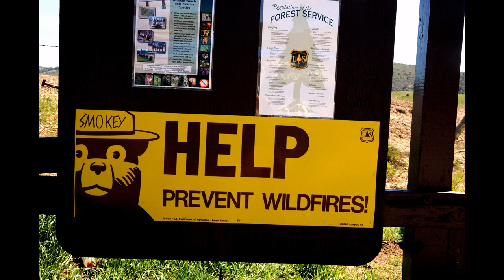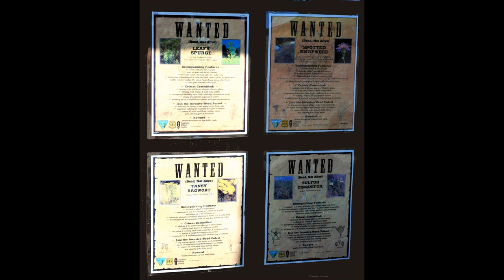©HDEnLongeantLaGreenRiverUtah2008USA Photo&PhotoPeintureANCIAUXMartineMondeTvWebNatureEauMusic©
2/10/2019
©L’EAU POEME THOMAS ANDRE© Ecrit 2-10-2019

Quand on l’a voit,
Quand on l’a boit,
Quand on l’a chez soi,
Quand on a l’impression qu’elle est à soi ;

On ne peut se douter, que ne pas l’avoir, est un drame,
Et que de nombreuses personnes, sont tributaires de ce drame,
Prenant des seaux, pour aller chercher ce précieux liquide,
Qui irrigue la terre, et  notre vie car sans se liquide

L’humanité ne pourrait vivre,
Aussi comme des enfants qui n’ont, pas compris la portée des choses,
On essaye de nous faire comprendre, que sans eau on ne peut pas vivre,
Nous paraissons obtus et assez incroyable pour comprendre ces choses.

Comme si d’un coup, on se serait réveillé adultes,
Et que par magie, notre compréhension, soit devenue culte,
Nous venons de comprendre, cette richesse épuisable qu’est l’eau,
Alors, enfin responsable, nous cherchons à préserver notre ressource, L’EAU.

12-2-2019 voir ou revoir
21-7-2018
en 2008, en voiture nous avons suivi un moment son chemin
PRESENTATION©HD diaporama En longeant la Green River-Utah-2008 USA
Photo&Photo-Peinture Anciaux Martine©
Green River affluent du Colorado THOMAS André  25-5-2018

Comme ton nom l'indique, tu es la rivière verte,
Drôle de nom, que celle de la couleur verte,
Ou est-ce, ta façon de voyager dans la nature,
Et ta force, d'irriguer ces pâtures.

GREEN RIVER COLORADO article Wikipédia

La Green River, longue de 1 175 kilomètres, est un fleuve américain,
 principal affluent du Colorado. Il traverse les États du Wyoming, de l'Utah et du Colorado.
Son bassin s'étend dans les États du Wyoming, de l'Utah et du Colorado.
 Elle prend sa source dans la Cordillère de Wind River, dans le Wyoming,
et traverse l'Utah, drainant le nord-est de cet État. La majeure partie de son cours
 se situe sur le plateau du Colorado, où elle dessine des canyons parmi
 les plus spectaculaires des États-Unis. Elle n'est guère plus petite
que le Colorado lorsqu'elle se jette dedans, mais charrie généralement plus de vase.

Toponymes

Au cours de son histoire, cette rivière reçut plusieurs appellations :
Seeds-kee-dee par les Amérindiens ;
Rio Verde par les Espagnols ;
Rivière Verte par les trappeurs canadiens-français ou de Louisiane française ;
Spanish River par les Américains ;
Green River appellation définitive.